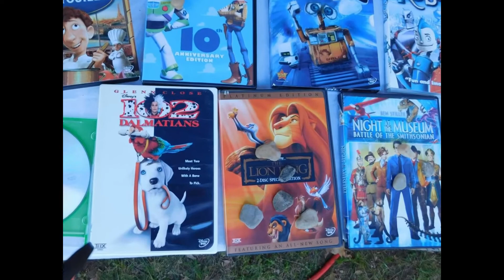Woodland Campout 08